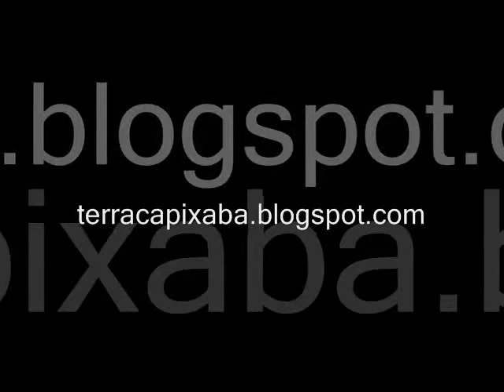Fazenda Liberdade do Chury (3) - Vila Velha ES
Esse vídeo mostra a área de piscinas da Fazenda Liberdade do Chury, situada no Córrego do Sete, Ponta da Fruta, Vila Velha/ES.